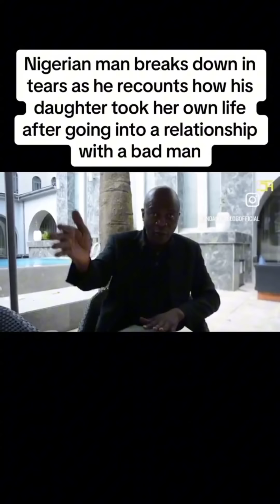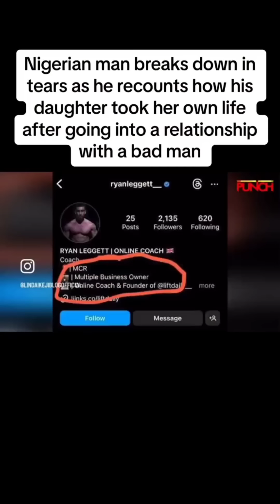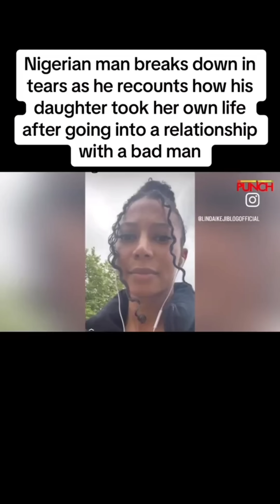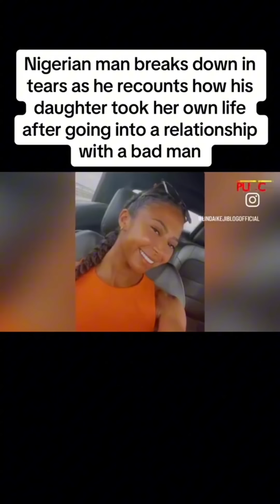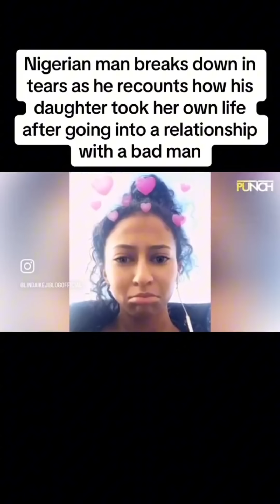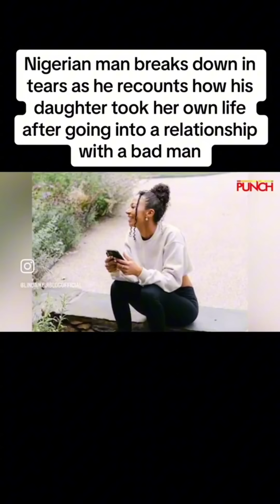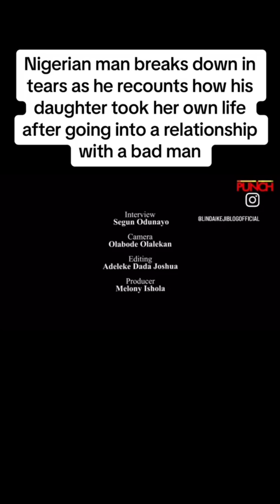Unveiling a Tragic Tale: A Father's Account of His Daughter's Suicide